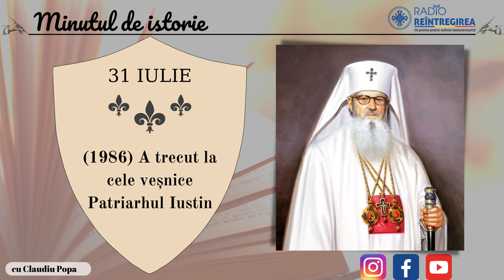Minutul de Istorie Noaptea Moaștelor SFÂNTULUI CUVIOS DIMITRIE CEL NOU (5)